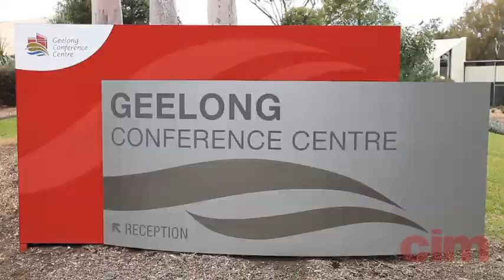Showcasing the best of Geelong and the Surf Coast